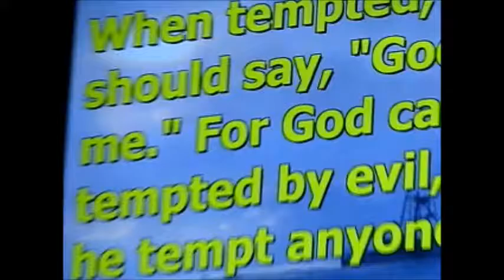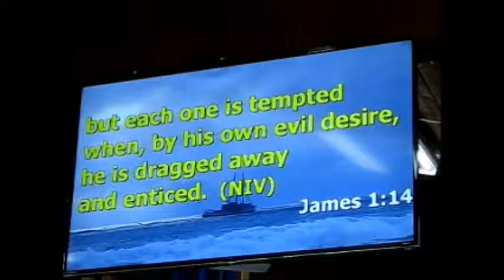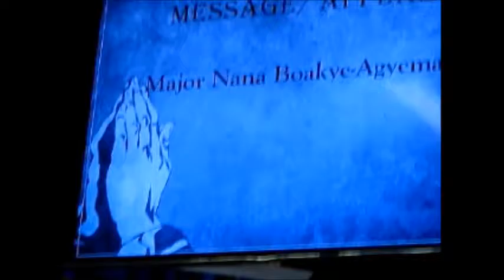st john's citadel hol meeting sun 24 july, 2016 video #4